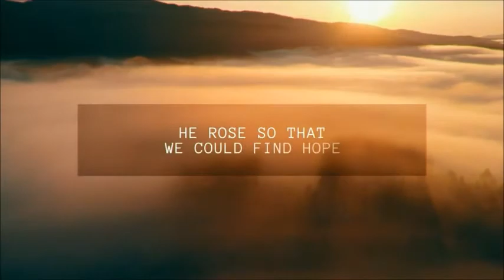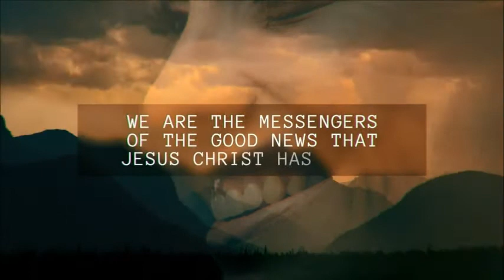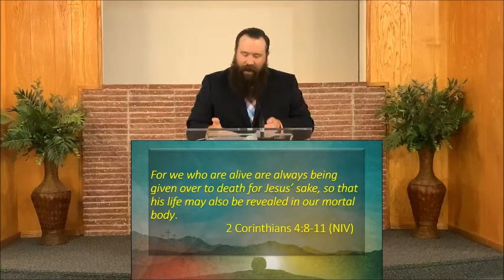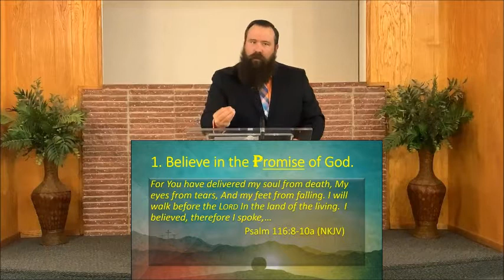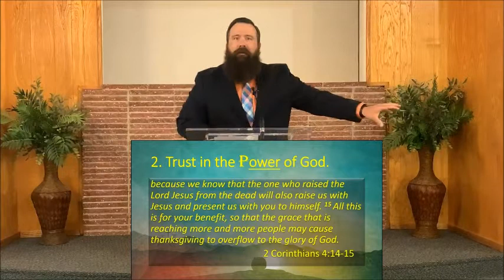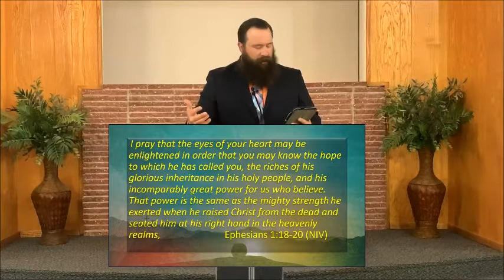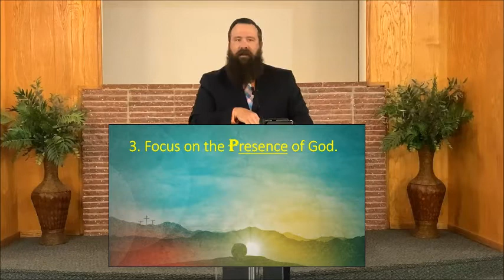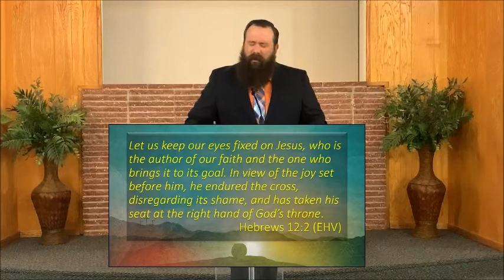We Will Rise HLCC Easter Message by Chad Eric Donley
The 2020 Easter Message preached by Chad Eric Donley at the Ham Lane Church of Christ Livestream Easter Service 4/12/2020.